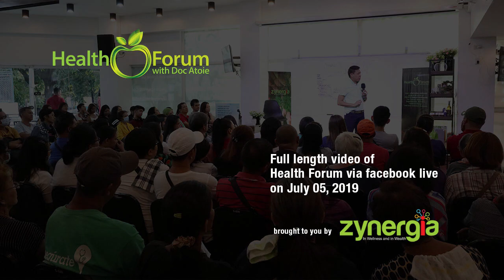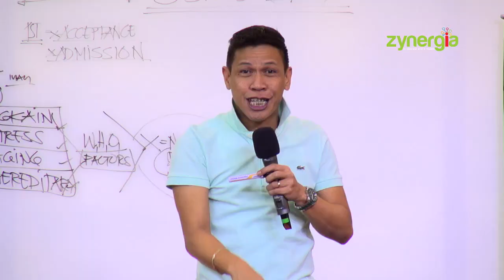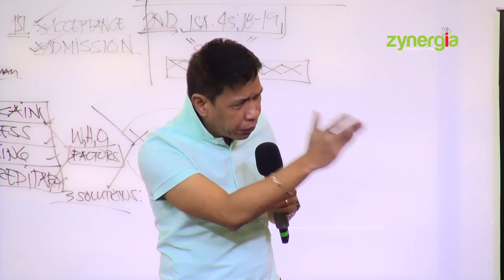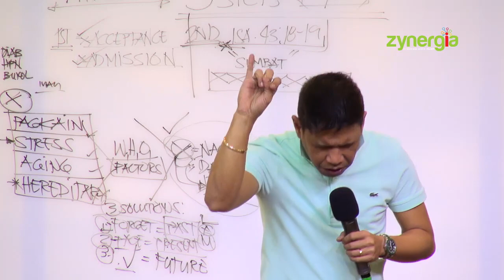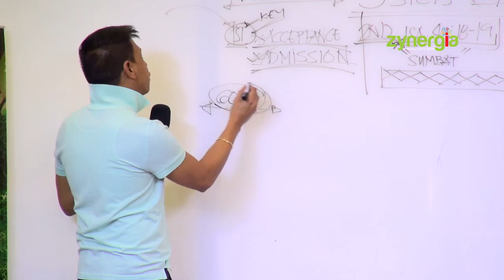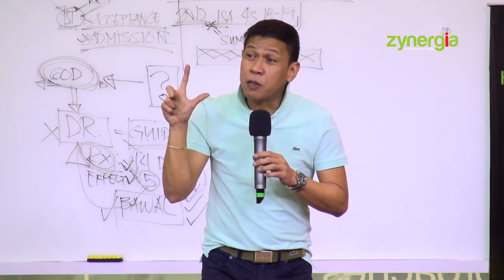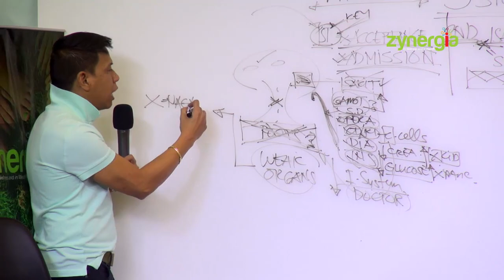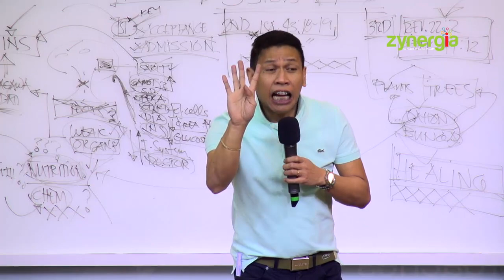5 July 2019 | Health Forum via Facebook Live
"Cafeteria Zynergia" and "Health Forum with Doc Atoie" is a health and wellness talkshow streamed via facebook live every Tuesday and Friday 1:00PM onwards from our studio located in No. 80 West Avenue, Brgy. Phil-Am, Quezon City, Metro Manila, Philippines.

The programs are part of our health awareness campaign enabling the public to learn alternative medicine using wide arrays of proven natural treatment for Cancer, Diabetes, Hypertension, Arthritis/ Allergy and even common diseases.